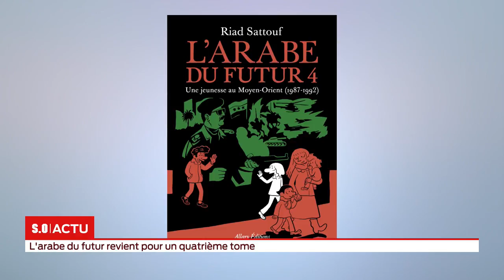SO Invité Riad Sattouf L'arabe du futur revient pour un quatrième tome